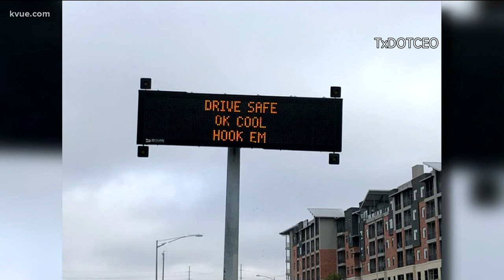'OK Cool, Hook 'em' sign on Texas highways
Everyone's getting excited for the Red River rematch tomorrow -- including TxDOT!